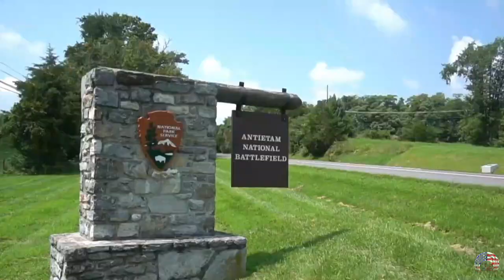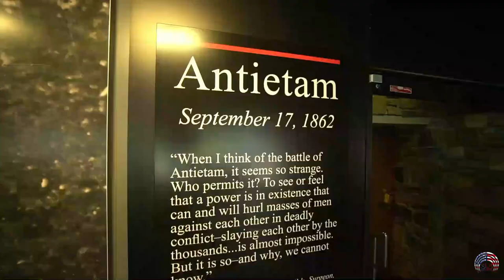Maryland Tourist Attractions - 10 Best Places To Visit In Maryland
Hey everyone, it's time for another "Top 10" Best Places to Visit in Maryland:
A well-known nickname to describe Maryland can be America in Miniature.
This is a good definition of the Mid-Atlantic States that has a little of everything.
Within its boundaries, you'll see coastal spots as well as waterfront cities, beautiful mountains.
However, the rich background of the region indicates that the state is situated deep into the distant past. From the major cities of Baltimore or Annapolis to the stunning bodies of water scattered across the state. Here are the top places to go in Maryland:

00:00 - Maryland Beauty
01:13 - Deep Creek Lake
02:19 - the Chesapeake Bay
03:23 - Frederick
04:27 - Antietam National Battlefield
05:44 - Swallow Falls, State Park
06:57 - Assateague Island
09:09 - Chesapeake and Ohio Canal
08:05 - Annapolis
10:23 - Ocean City
11:14 - Baltimore